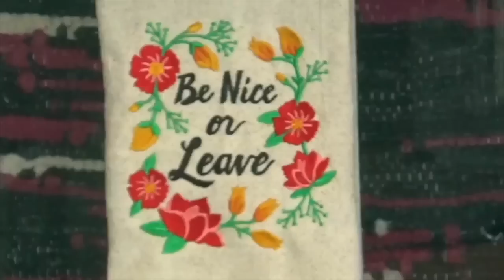S10E13: Do People Really Become Christians Because of the Evidence?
Recent interactions with atheists have revealed that there is a common charge that “No one,” or “Very few,” people ever become Christians because of the evidence for Christianity that Christian apologists might bring. Is this true, or is it just chest-thumping? We tackle the issue in this week’s episode!

Learn casually: BraxtonHunter.com